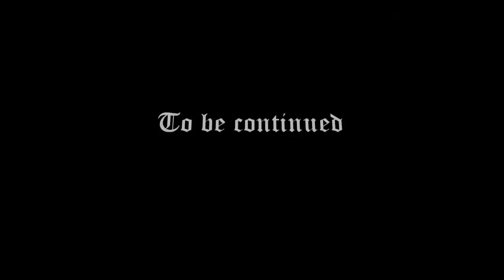Trine - part 1 - Astral Academy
System requirements

Windows XP/Vista/7:
2.0 GHz processor (dual-core recommended)
512 MB system RAM (1 GB Vista/7)
Radeon X800 / GeForce 6800 or better
DirectX 9.0c
600MB HDD space